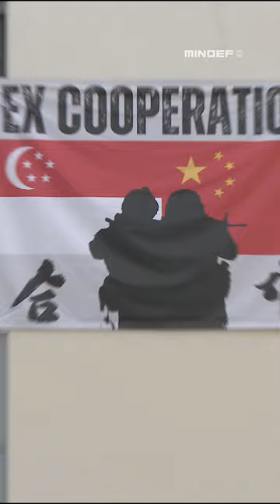Military friendship & cooperation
Singapore 🇸🇬 and Chinese 🇨🇳 armies come together to train and to forge bonds of friendship and cooperation.